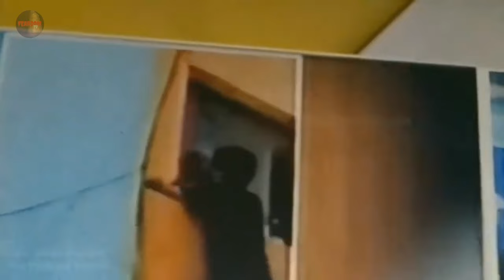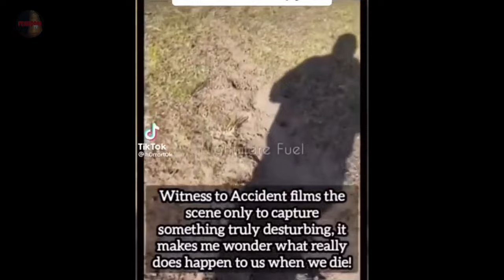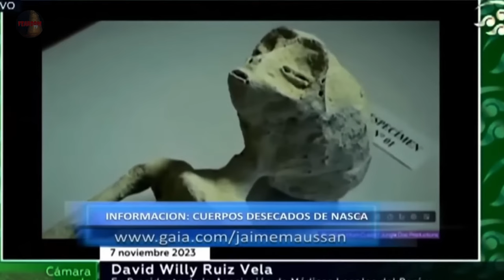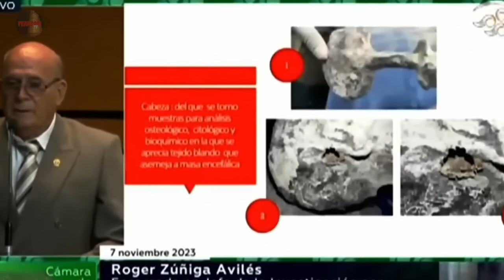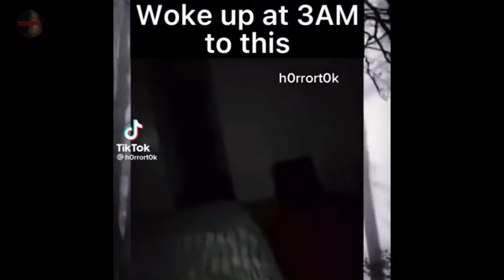The Bizarre Paranormal and Creepy Tik Tok Mix 33